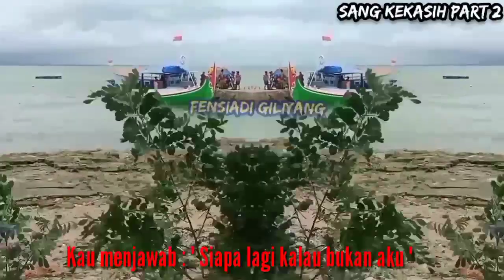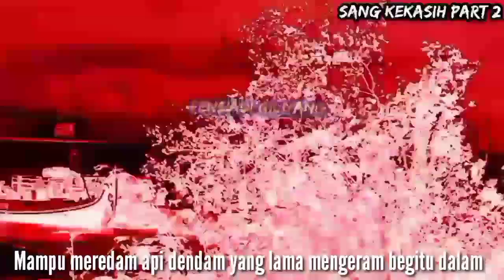Sang Kekasih part 2 "Kapal-kapal Kerinduan"||Fensiadi Giliyang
terimakasih atas kunjungan Anda di channel ini dan dukung terus channel ini dengan cara like dan share dan jangan lupa tinggalkan komentar sebagai motivasi untuk perkembangan channel ini kedepan